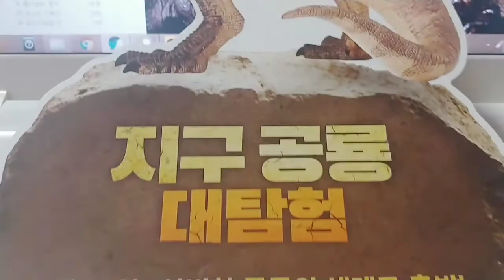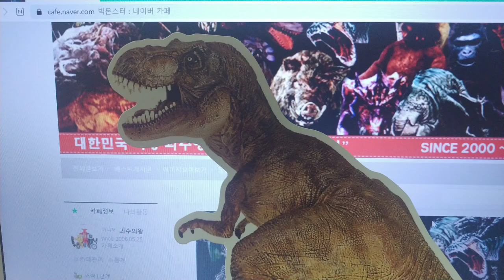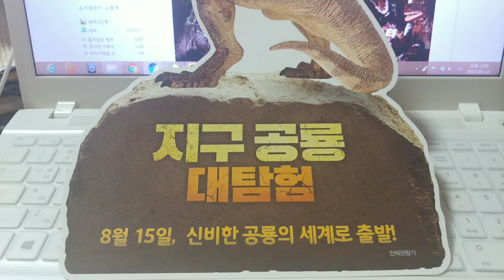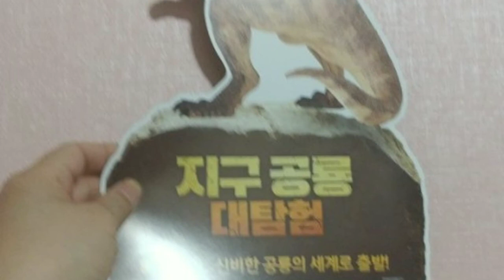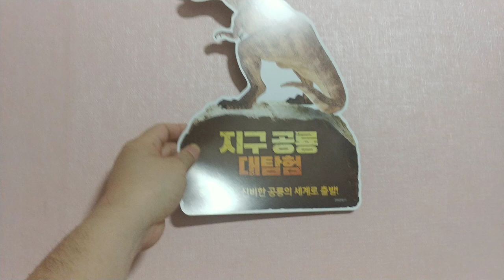지구 공룡대탐험 2019 파포 티렉스 피규어 전단지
2019년에 국내에서 개봉한 미국 공룡 다큐 영화의 한국판 전단지 입니다.
파포애서 나온 티렉스 피규어를 영화 전단지에 사용하고 포스터에는 쥬라기월드의 공룡 이미지를 무단으로 사용했었습니다.

당시 나온 전딘지 입니다.^^